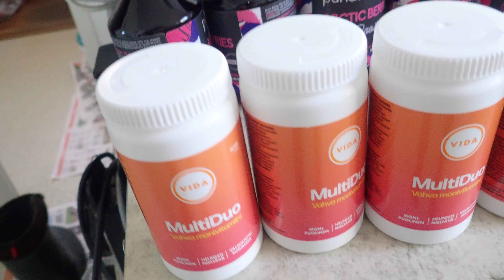Sodankylä 2022 Vitamiineja ja hivenaineita hukalle. Me P6100094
Sodankylä 2022 Vitamiineja ja hivenaineita hukalle. Me